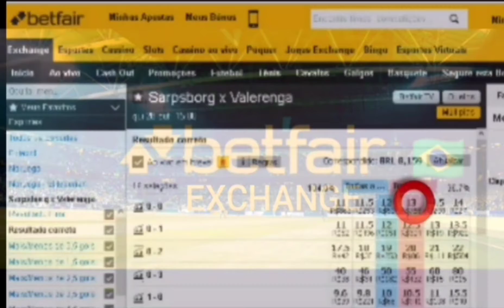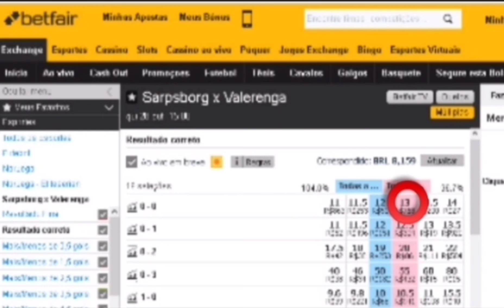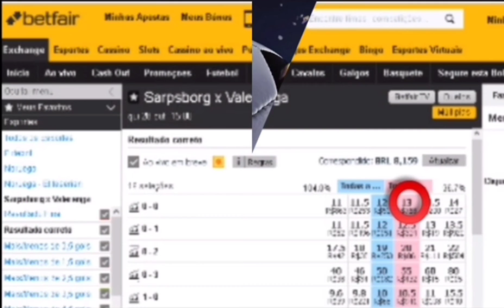🇳🇴 Sarpsborg x Válerenga 🇳🇴 4° Investimento do dia. 28/10/2021 +detalhes na descrição. ⬇️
Betfair Brasil Investiment
Campeonato Norueguês
🇳🇴 Sarpsborg x Válerenga 🇳🇴
Hoje Qui 28/Out/2021
Nosso 4° Investimento do dia. Pontapé Inicial às 15:00h nosso investimento será no Lcs, Lay ao resultado de 0x0 no mercado correct score. Jogo com previsão de mais 1.5 gols ou+ FT. São 18 chances de ganhar e 1 de perder. Atenção investimento recomendado somente para operadores que tenham posse de banca de no mínimo R$1000 reais ou $1000 pra cima com gestão de banca. Só invista o que você possa perder e não vai lhe causar prejuízo na sua renda familiar. Oferta de boas-vindas para novos clientes da betfar. Para garantir sua oferta, acesse o link a baixo e abra sua conta na maior bolsa esportiva do mundo e ganhe $30 dólares no seu primeiro depósito. Se inscreva em nosso canal no YouTube e tenha as melhores entradas de investimento nos jogos do dia nos mercados bem analisado e indicado com alta probabilidade de acerto e assim obter lucros com segurança do seu investimento no jogo e mercado selecionado.